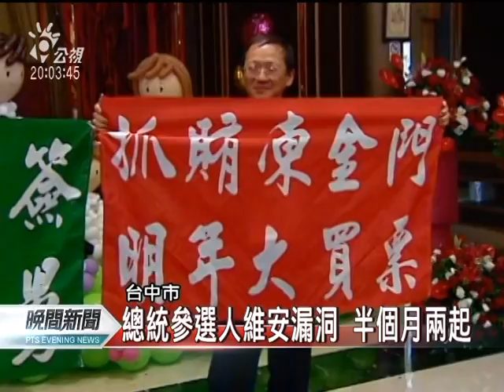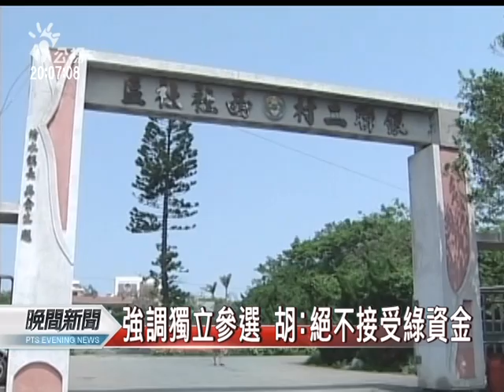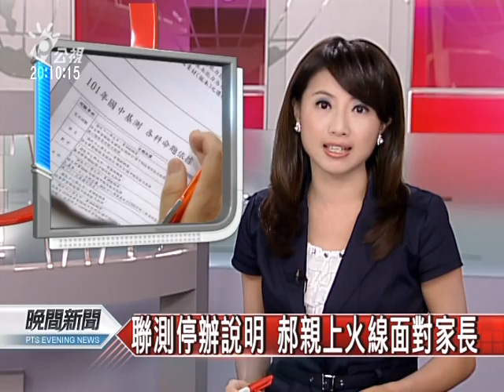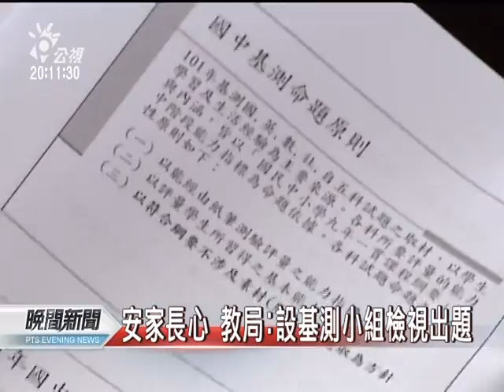20110903-公視晚間新聞.mpg